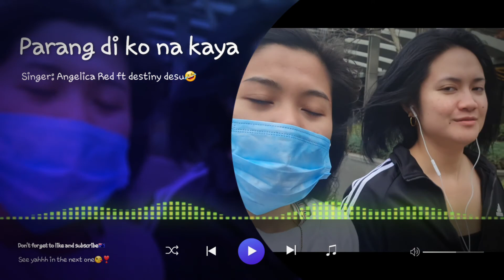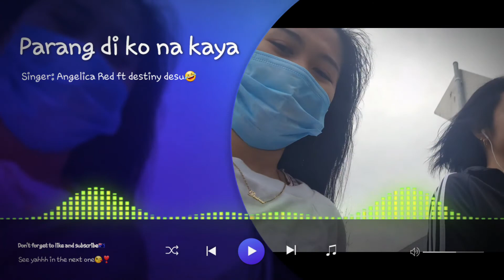Walking around Melbourne City during lockdown | 8K Video_ HDR10 | destiny desu